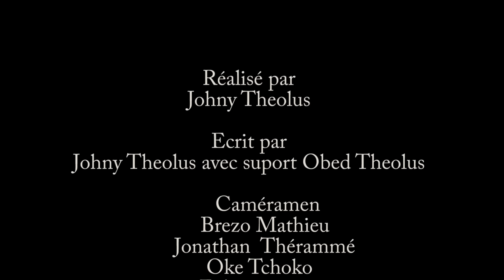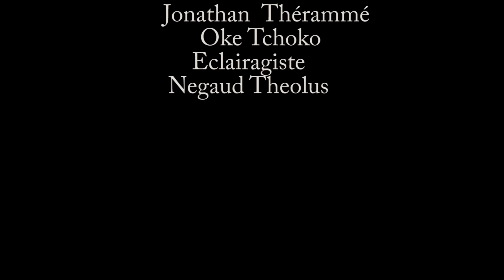JE NE VEUX PAS QUE CETTE FEMME M'ADOPTE PART 36. FEYTON 2023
Koman nou ye tout bel fanatik ki aktif e ki pa janm lage nou? Jodi a nou vin pote pou ou yon nou proje ki rele: JE NE VEUX PAS QUE CETTE FEMME M'ADOPTE, Se yon tre bel istwa kote kew pral edifye nomalman. Nou swete w pa rate yon epizod zanmim epi ann met men ansanm poun sipote travay pandan w'ap pataje, komante epi like. Nou renmenw anpil e n'ap travay pou ou zanmim. Ann gade ansanm epi n'ap tann ede paw yo, pa bliye komante nou tout enpotan Pou staff la. Mesi love pou nou tout bel mesye dam WILMIX PROD yo